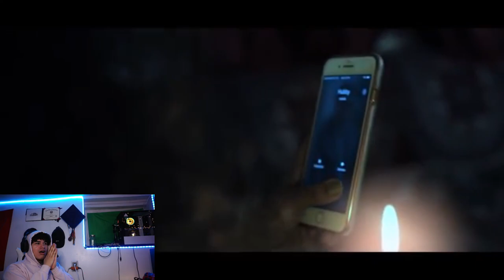SCARY REACTION VIDEO!!!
I always wanted to react to scary short film and well it was very interesting since didn't know the outcome of the short film would be somewhat spooky!!!
SC: king_gab3